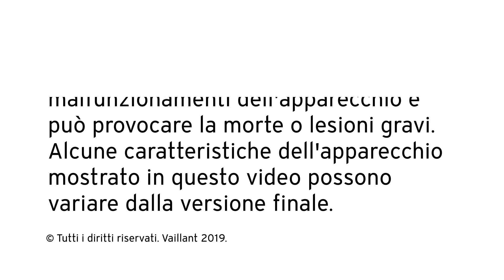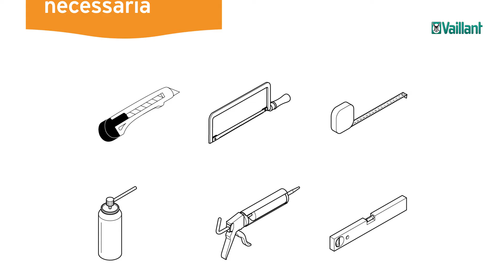1. Preparazione del locale di installazione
Questo video mostra i collegamenti idraulici ed elettrici necessari per l'installazione dei condotti dell'aria e dei condotti a parete.